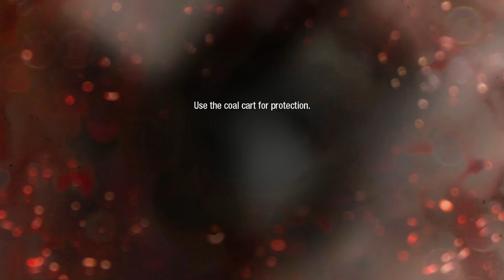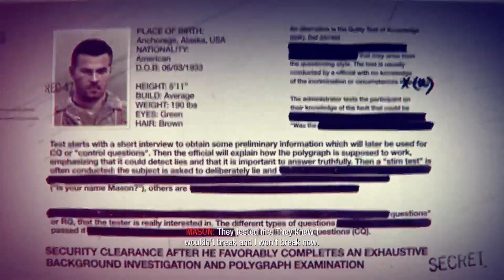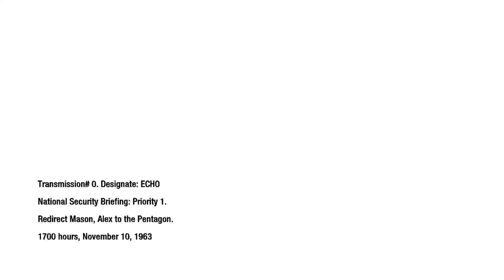Call Of Duty: Black Ops. Part 2 - Vorkuta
“Vorkuta" is the second campaign mission featured in Call of Duty: Black Ops. Taking place on October 6, 1963, the player controls the main protagonist Mason as he attempts to escape the Russian labor camp, Vorkuta with Reznov with assistance from the prisoners of the labor camp.